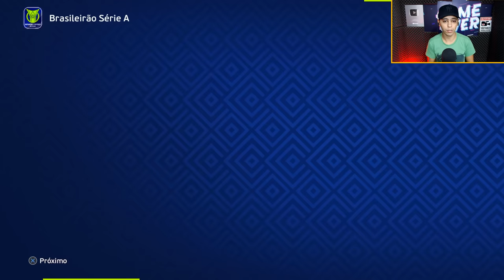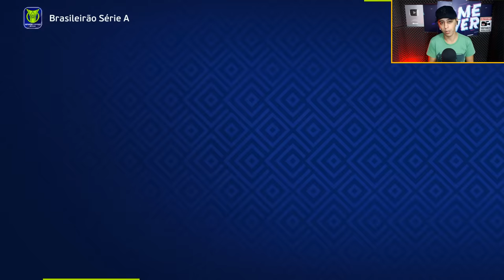ME XINGUEM🤬 BOTEI TIME 100% RESERVA NO JOGO DA VOLTA DAS QUARTAS DA LIBERTADORES E... M. League #48